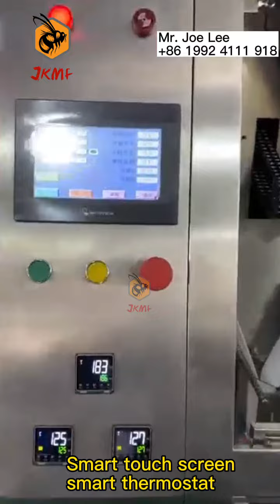5g 7g 10g Ese Coffee Pod Filling and Sealing Machine Coffee Pod Packing Machine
5g 7g 10g Ese Coffee Pod Filling and Sealing Machine Coffee Pod Packing Machine

Application
What can this machine pack?
The coffee pod making and packing machine suitable for packing coffee powder, tea powder, tea.Can use filter paper for packaging film, finished product can put in the hot water.

Main Features
The process of bag making, measuring, filling, sealing, cutting and counting can be done automatically.
1. All stainless steel cover meets to GMP Standard.
2. Equipped with antipollution and dustproof device
3. Adjustable measuring screw-adjust the measuring under the case of downtime
4. Sealing part: roller spend process is special designed and the effect of sealing is very well.
5. The function of automatic counting is available for customers to pack
6. At the ends of cross sealed of inner and outer bags have oiling holes, regular oil guarantees that the machine operate lubricating, adequate lubrication can reduce the failure rate and improve the service life of the machine
7. Minimum sealing temperature variation employs PID temperature, the tolerance is controlled by ± 1%.
8.Have gained the European CE certification.

JIKE BEE MACHINERY has a professional team to provide customers with various packaging solutions. Fully understanding the needs of customers,engineers design the most suitable solution. We have our own processing and assembly workshop and quality inspection and debugging process to ensure the quality of the machine.
After acceptance by the customer, they are packed in international standard wooden cases and shipped.

Mr. Joe Lee